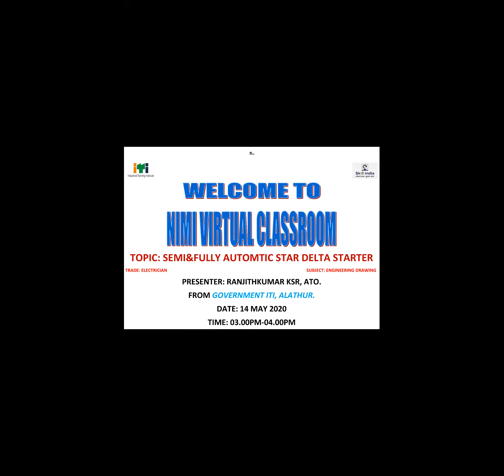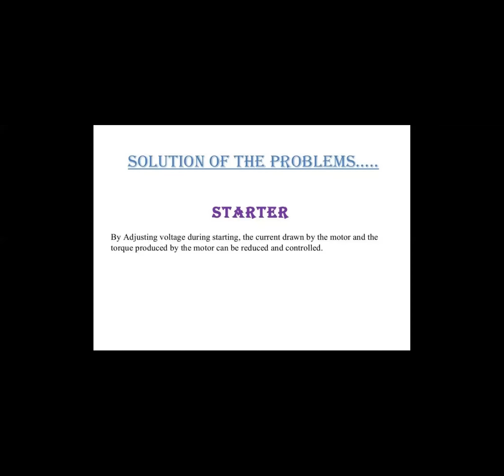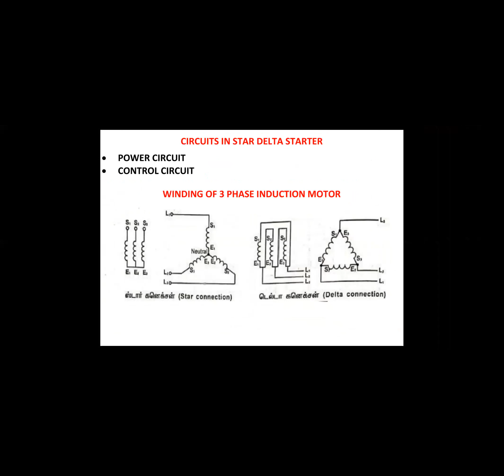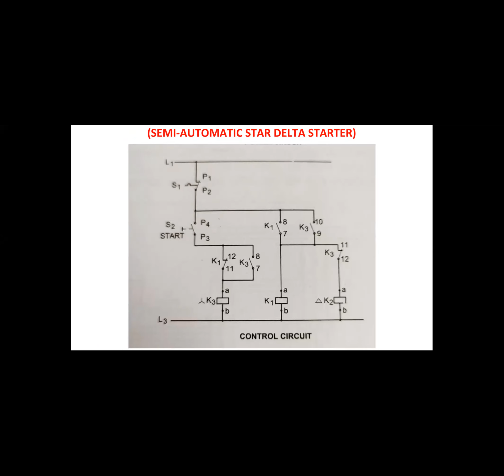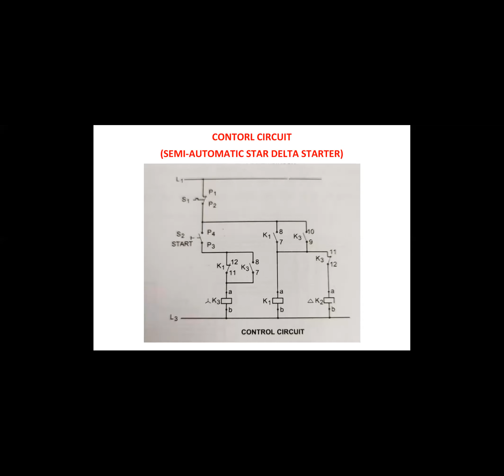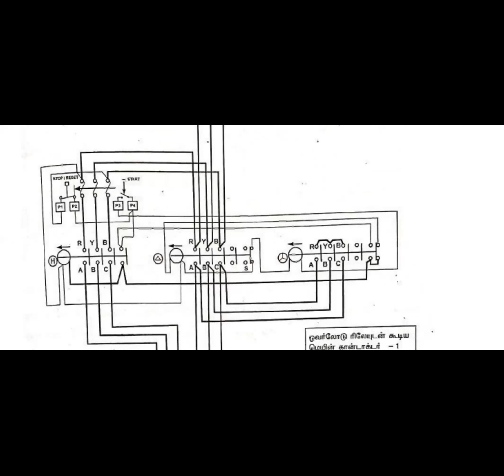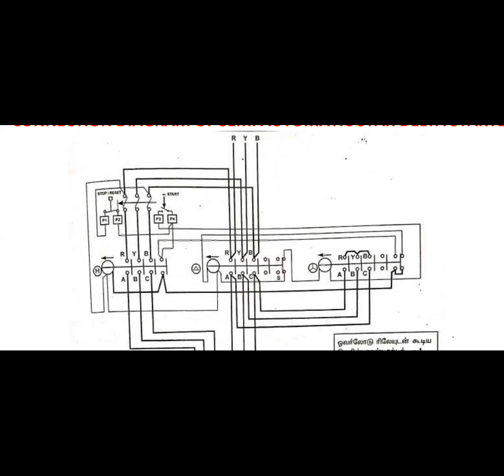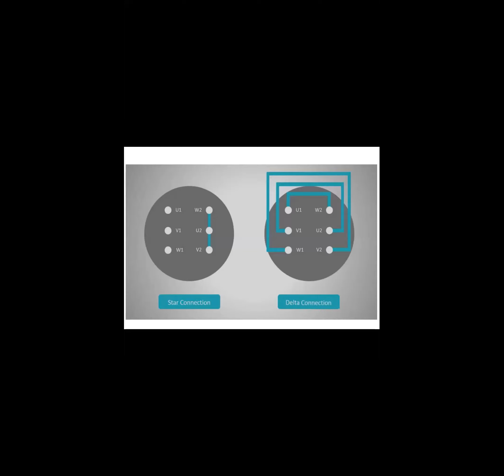915 2093 2173 Engg Drawi SEMI AUTOMATIC & FULLY AUTOMATIC STAR DELTA STARTER Tamil by RanjithKumar K